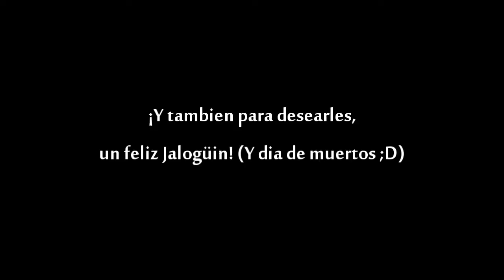¡Feliz Halloween! Carrie Fandub - Todo el mundo tiene un limite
¡Hola, chicos! (espero el tubo no me mate esto...)
Vengoa dejarles este clipcito para desearles un lindo dia ;D Espero que les guste :'D Y espero poder estar ya mas activo (cofcoflodigocomosiempredesdehace3añoscofcof) pero shh... :'D Que tengan buen dia :'D, y les dejo a los que me ayudaron :'D

Cast:
Sue - Hikachan
Doctora - Saku1428
Doctor - Layfon Wolfstein
Eleanor - Saii